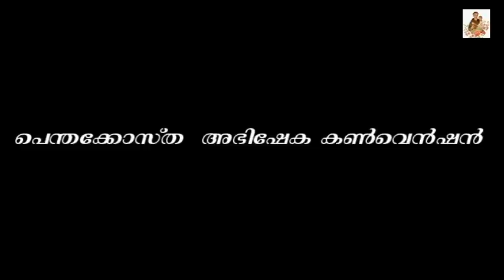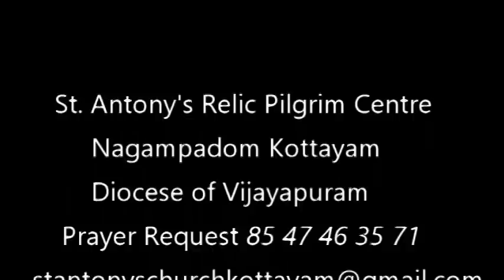പെന്തക്കോസ്ത അഭിഷേക കൺവെൻഷൻ മോൺ .സെബാസ്റ്റ്യൻ പൂവത്തുങ്കൽ 30 /05/ 2020